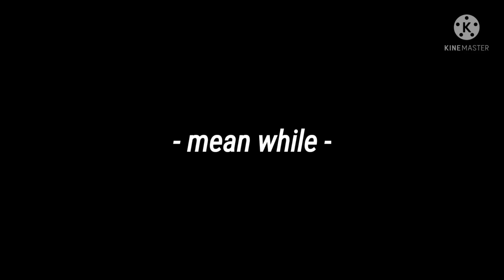I Just Lost Feelings || GCMM || Gachaclub mini movie || Part 2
Welcome! To my description!
❝ 𝐀𝐛𝐨𝐮𝐭 𝐕𝐢𝐝𝐞𝐨 ❞

✑🎴𝐒𝐜𝐫𝐞𝐞𝐧𝐬𝐡𝐨𝐭𝐬 : 1426

✑🌙𝐓𝐢𝐦𝐞 𝐓𝐚𝐤𝐞𝐧 : 6days

✑ 🎴𝐃𝐞𝐯𝐢𝐜𝐞𝐬 𝐮𝐬𝐞𝐝 : Samsung S tab 6

✑🌙𝐎𝐫𝐢𝐠𝐢𝐧𝐚𝐥 ? : was inspired by me

[ 𝙊𝙍𝙄𝙂𝙄𝙉𝘼𝙇 ]

𝘼𝙥𝙥𝙨 𝙄 𝙪𝙨𝙚 𝙩𝙤 𝙢𝙖𝙠𝙚 𝙫𝙞𝙙𝙚𝙤 :

• ᴋɪɴᴇᴍᴀꜱᴛᴇʀ
• ɪʙɪꜱᴘᴀɪɴᴛ
• ꜰᴏɴᴛᴏ
• ɢᴀᴄʜᴀʟɪꜰᴇ

INTRO/OUTRO SONG

✨🌙ᵢ ₗₒᵥₑ yₒᵤ gᵤyₛ ᵢₙ ₜₕₑ bₒₜₜₒₘ ₒf ₘy ₕₑₐᵣₜ ₜₕₒₛₑ wₕₒ wₐₜcₕ ₐₙd ₗᵢₖₑ ₜₕᵢₛ ᵥᵢdₑₒ🌙✨

do not own any type of sound effects and/or music used in the making of this video, I simply used the music/sound effects for purposes of entertainment uses only!!